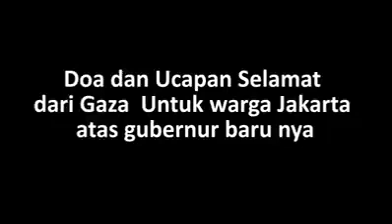Warga Palestin mengucapkan Selamat Kepada Terpilihnya Gubernur DKI Jakarta Yg Muslim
Yg diluar negeri yg terjajah aja ngucapin selamat masa kamu engga